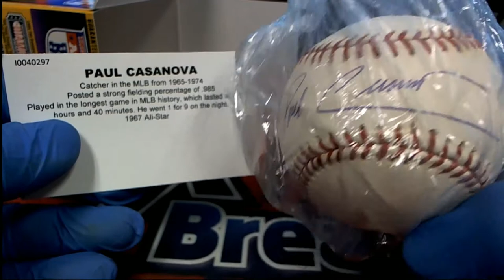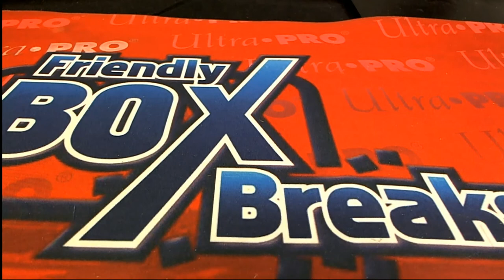2018 Tristar Hidden Treasures series 10 Auto Baseball box ID TRISER10BB251 FOR LUKE L